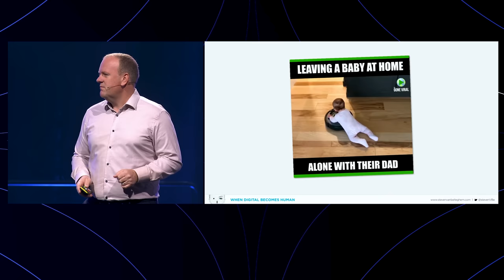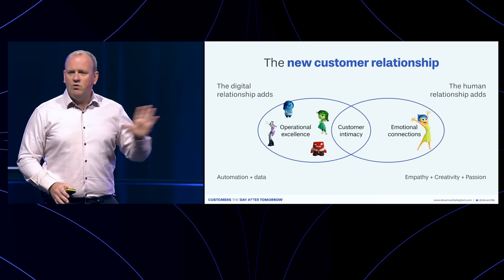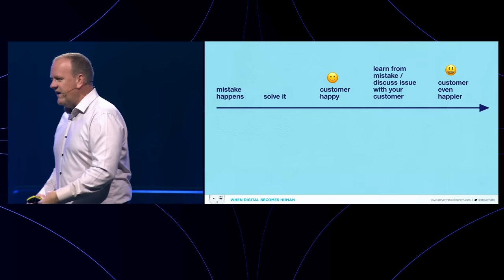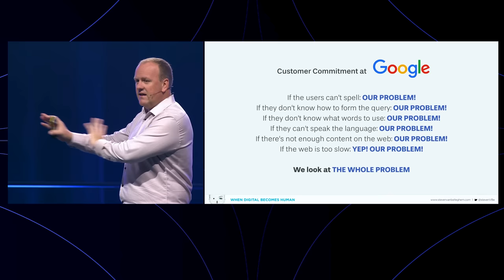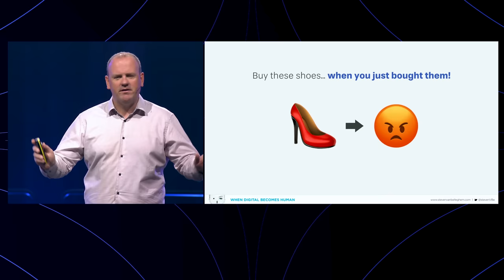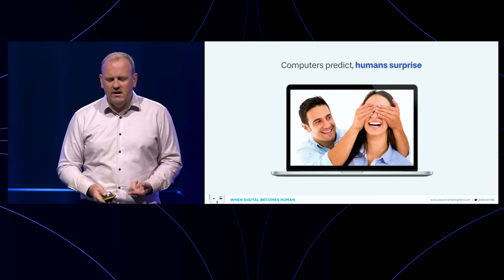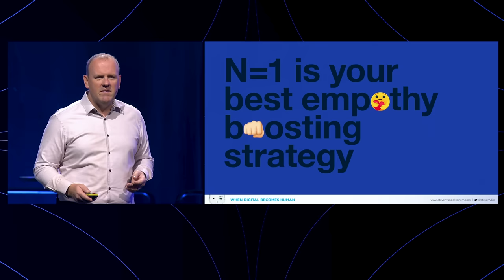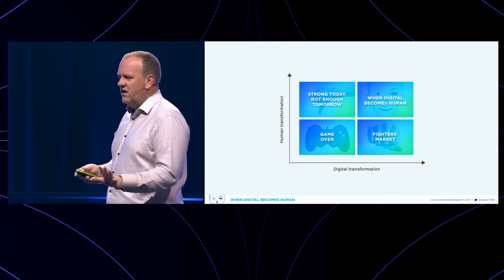'When Digital becomes Human' a FULL Keynote by Steven Van Belleghem about Customer Experience.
There is an urgent need for an extreme transformation of the customer relationship. Customers live in a world of self-service, big data, customer automation and the integration of the online & offline world. Failing to implement the digital relationship puts your company’s future on the line. A successful digital transformation is key but it will not be enough. Due to the digital evolution, your customer relationship needs to change on a human level as well. The key challenges in this regard are both numerous and interesting: finding a balance in the relationship between man and machine, outlining the role of the human touch and using the power to connect people with people to maximum advantage. Steven guides you through his famous story ’When digital becomes human’. It’s a narrative about the combination of the digital and the human transformation in your customer strategy. This story takes you on a journey to the future. It is provocative, exciting and scary at the same time. Enjoy this amazing ride!

About Steven Van Belleghem
Steven Van Belleghem is widely regarded as one of the world’s leading thinkers in the field of customer experience. He shares his ideas through his six bestselling books, his popular social media channels, and his engaging keynote presentations. Steven has inspired world-leading companies such as Disney, Mastercard, Mercedes, Booking.com, Heineken and Salesforce with his visionary approach to customer experience.

Steven believes in combining common sense, new technologies, an empathic human touch, playing the long game and taking social responsibility to win the hearts and business of customers over and over again.